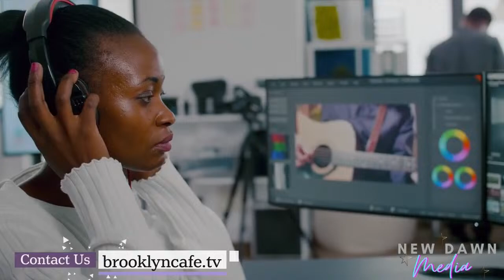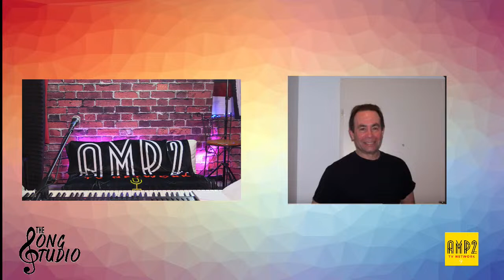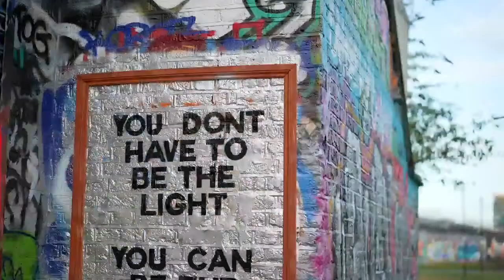Rock Singer Icon David Barreto Joins Johnny! - The Song Studio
Live from Amp Media Productions it's The Song Studio! Johnny has great music and guest David Barreto for you today so don't miss it!